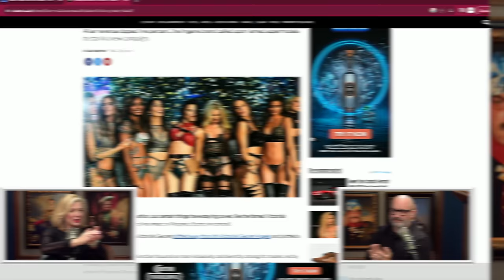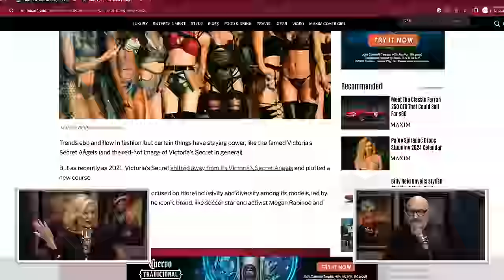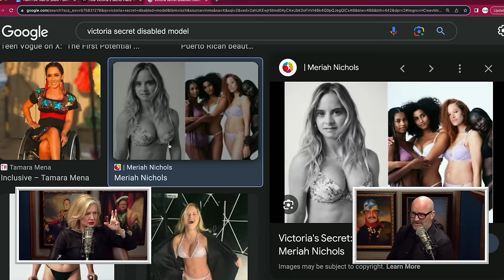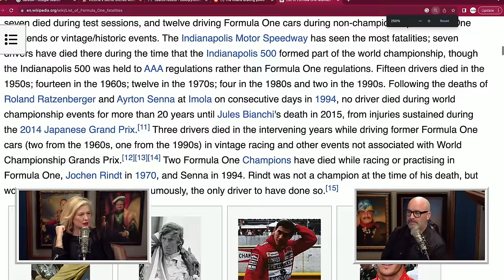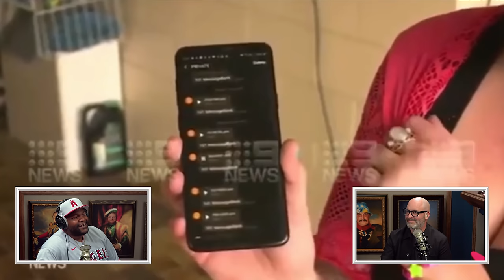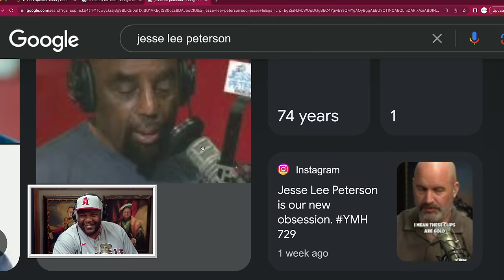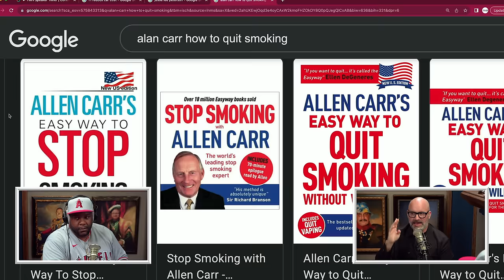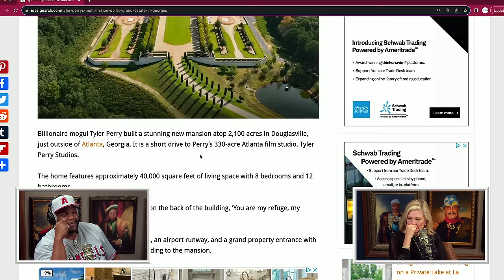Pulling Crowds & Pulling Teeth w/ Nate Jackson | Your Mom's House Ep. 734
Tickets for Tom's new Come Together Tour are now available on pre-sale! and using the code TOMMY

to get your free life insurance quotes and see how much you could save.

Pull up your jeans and pull out some teeth this week with Tim and Kirstin! The Main Mommy is bored of being sick and discusses the perks of not eating late. They chat about hosting Tom's foreign cousins and their very particular choice of personal scents. We celebrate "No Bra Day" with The King, talk Victoria's Secret bringing sexy back, being a smart foo, plus more on Tom's F1 experience. Tom also has an announcement for a brand new special event!

Tom and Christina are then joined by comedian and comedy club owner Nate Jackson! He reveals how embracing TikTok changed the game for him and helped him break records selling tickets. Nate shares his thoughts on some clips featuring Jesse Lee Peterson and a Chewbacca roar revenge prank. They also talk about the success of Tyler Perry, adopting better health habits, masterpiece films on Tubi, and finally Nate shows off another talent by dropping a song he created!

YouTube Chapters
00:00 - Intro
00:01:52 - Bored Of Being Sick
00:03:58 - Eating Late
00:05:58 - Foreign Cousins And European Gear
00:11:47 - Opening Clip: No Bra Day With The King
00:16:10 - Special Announcement
00:18:35 - Fat Models
00:24:45 - Clip: Jumping Pronouns
00:29:03 - Clip: I'm Smart Foo
00:30:54 - Make A Wish At Lenovo F1
00:38:09 - Nate Jackson
00:40:01 - Embracing TikTok/Breaking Sales Records
00:45:43 - Friends Relating With Success
00:52:18 - Clip: Chewbacca Roar Contest
00:53:49 - Speaking Of Teeth
00:58:49 - Clip: Jesse Lee Peterson
01:07:01 - Horrible Or Hilarious
01:11:28 - Healthier Life Habits
01:19:51 - Tubi Masterpieces
01:25:31 - Tyler Perry Can't Go Wrong
01:30:54 - Comedian Owned Comedy Clubs
01:35:20 - Hustling As A Young Comic
01:41:26 - Song Drop: "Cookie Monster Remix (ft. Z-Ro & Too $hort)" - Nate Jackson
01:43:33 - Wrap Up
01:44:33 - Closing Song: "Badtooth" by Andrew The Outsider